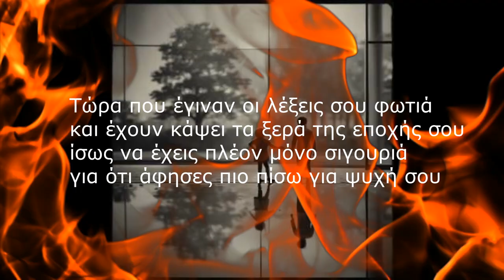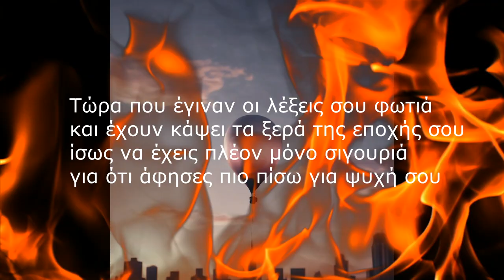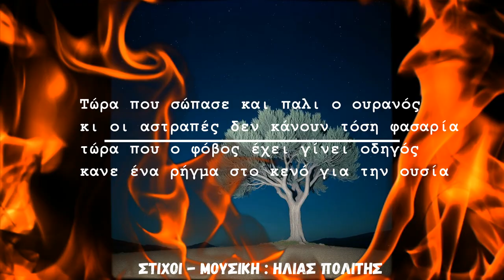ΗΛΙΑΣ ΠΟΛΙΤΗΣ - ΟΛΑ ΜΟΙAΖΟΥΝ ΧΡΟΝΟΣ - PROMO 2024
Στίχοι - Μουσική : Ηλίας Πολίτης

Τώρα που άδειασε και παλι ο καιρός
από τα βρώμικα και τα παραδομένα
ήρθε της σκέψης ο μεγάλος τιμωρός
για ξεκαθάρισμα σ΄ολα τα ειπωμένα

Τώρα που έγιναν οι λέξεις σου φωτιά
και έχουν κάψει τα ξερά της εποχής σου
ίσως να έχεις πλέον μόνο σιγουριά
για ότι άφησες πιο πίσω για ψυχή σου

¨Ολα μοιάζουν χρόνος
που ματώνει την καρδιά
είσαι παλι μόνος
και δικαζεις μια σκιά
όλα μοιάζουν φόνος
μιας ανάδρομης στιγμής
κι εσύ ο δολοφόνος
σε μια υπόσχεση ζωής

Τώρα που σώπασε και παλι ο ουρανός
κι οι αστραπές δεν κάνουν τόση φασαρία
τώρα που ο φόβος έχει γίνει οδηγός
κανε ένα ρήγμα στο κενό για την ουσία